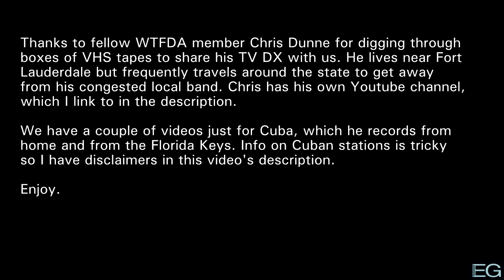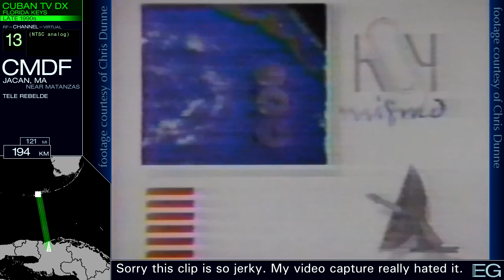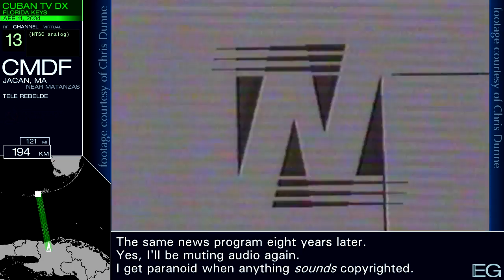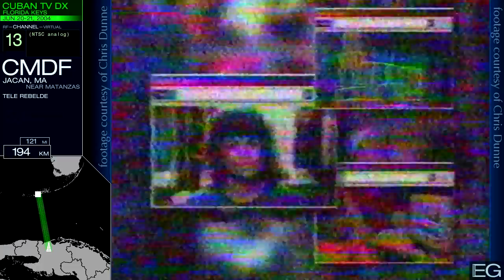TV DX from South Florida 2: Cuba 1996-2004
These are TV DX recordings from Chris Dunne of South Florida. They are posted here for nonprofit educational purposes only.

Stations included: CMBC, CMDH, CMDF, CMER, CMBR, CMBx

Maps from Wikipedia, under Public Domain.
Sound effect is from freesound.org user "Corsica_S"

Call letters and transmitter coordinates come from dxinfocentre.com. All distances calculated from Geiger Key Marina, though some recordings were made at other sites. A few assumptions were made as to dates and channel numbers and the most likely stations on them, the graphics are as accurate as I could make them, but nothing is guaranteed. Call letters may not match other sources. They don't even match in my own logbook. :/

Info, Fair Use, Equipment: (0:00)
CMBC 6: (0:37)
CMDH 9: (0:57)
CMDF 13: (4:07)
CMDH 9: (5:26)
CMDF 13: (6:38)
CMER 14: (9:18)
CMDF 13: (9:45)
CMBR 4: (10:59)
CMBx 15: (12:45)
Test Pattern: (13:40)
Fin: (13:46)